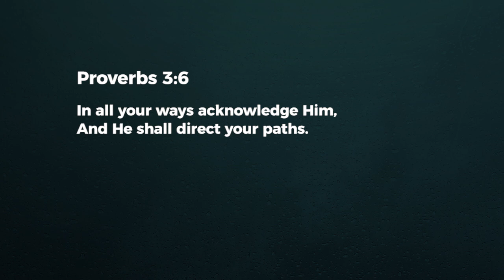Step Up, To Go Higher - Ashish Raichur | Daily Devotion, May 11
Today's Devotional - "Step Up, To Go Higher"